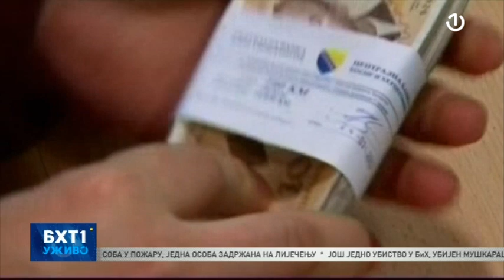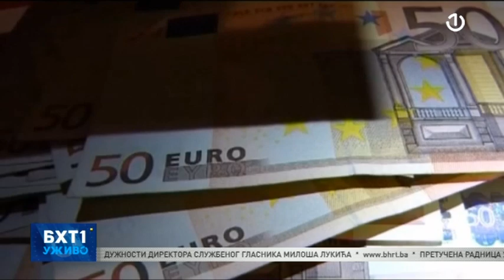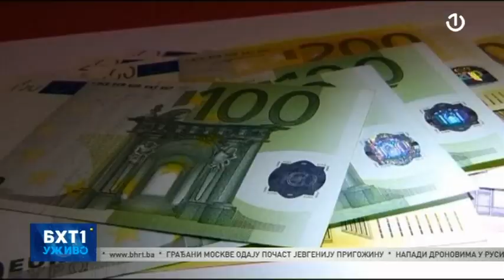Miloš Grujić, gost BHT1 Uživo